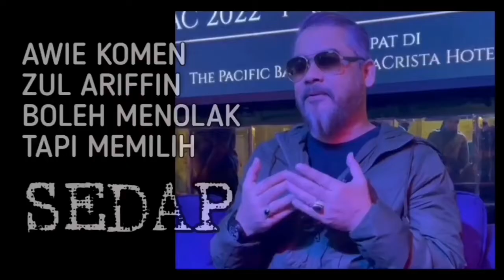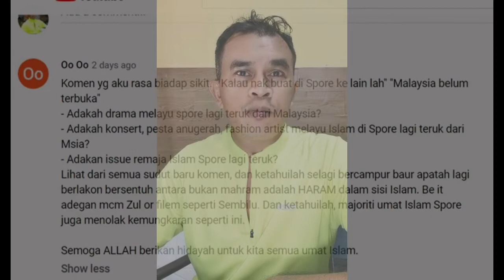tak habis2 lagi viral Aksi panas Zul Ariffin sampai nama Zed Zaidi , Awie Ashraf Muslim , kena petik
Video Penuh Datuk Awie komen isu panas Zul Ariffin sampai Warga SINGAPURA sentap dan balas balik.